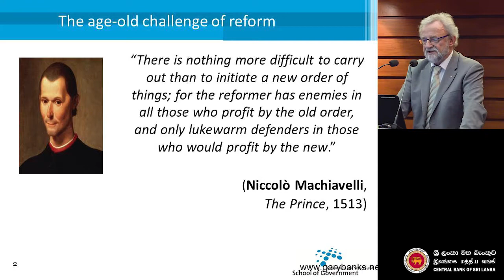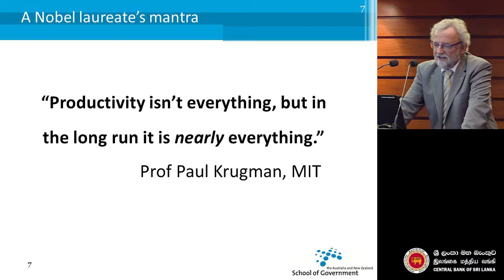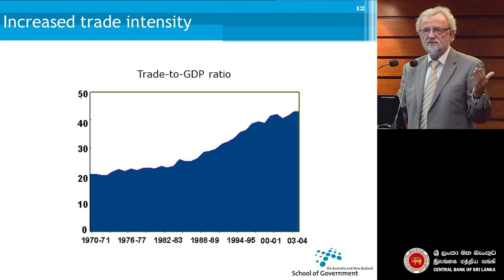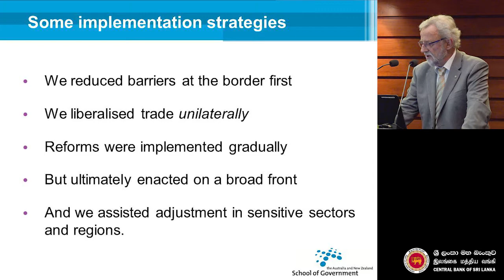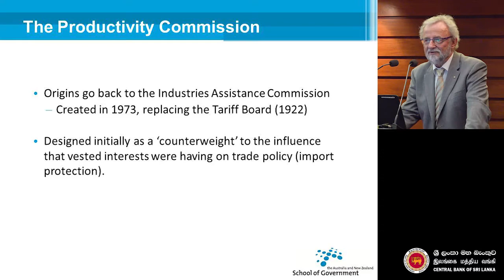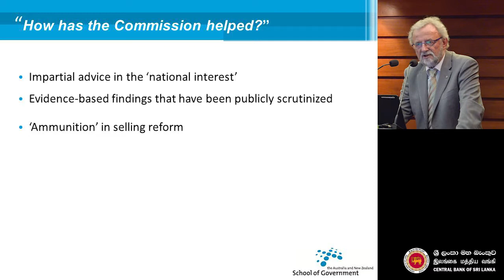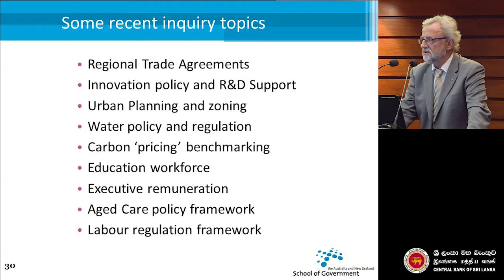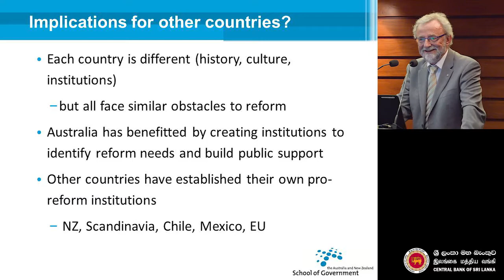Public Lecture - 09 May 2018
Public Lecture on "Securing Successful Reform: The Role of Institutions" by Prof. Gary Banks
Melbourne Institute
Inaugural Chairman, Australian Productivity Commission.